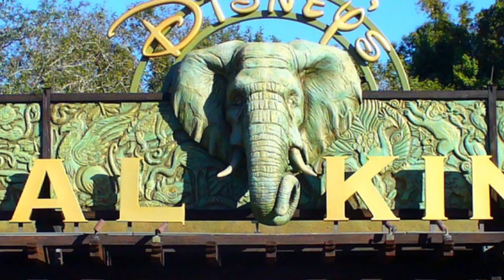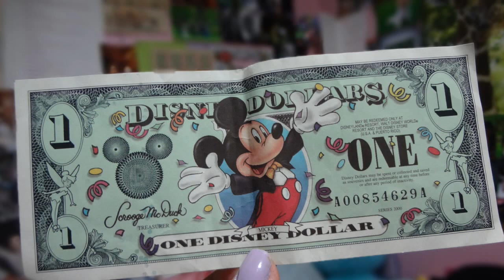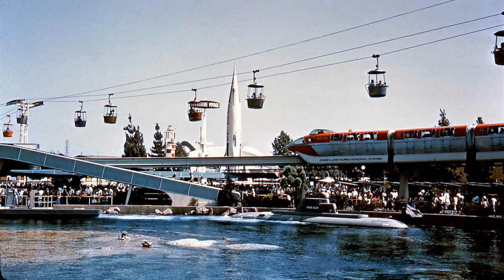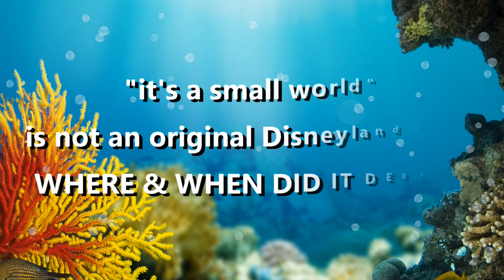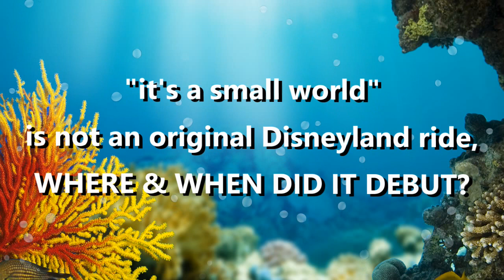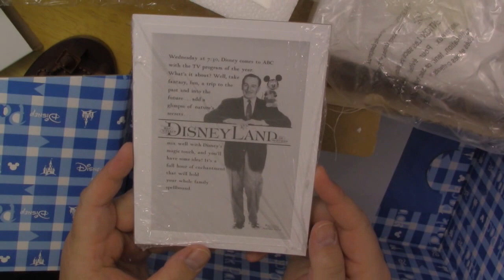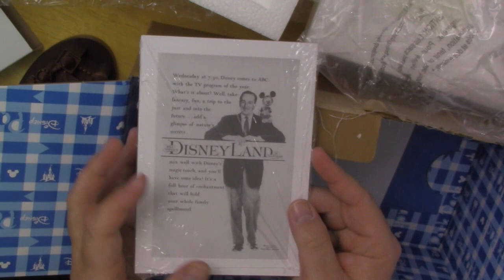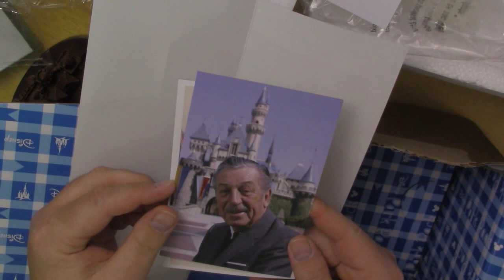Disneyland Memorabilia Pack Unboxing & More! | RMM Ep.4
I un-box the limited edition Disneyland Memorabilia Pack to reveal what is inside, plus a new trivia question, a new trading pin winner, and "What's Happening" in the Disney Parks!

also on G+

CC photo attributions:
flickr photo by mandiberg shared under a Creative Commons (BY-SA) license
flickr photo by Stephh922 shared under a Creative Commons (BY-NC-ND) license
flickr photo by Tom Simpson shared under a Creative Commons (BY-NC-ND) license
flickr photo by Castles, Capes & Clones shared under a Creative Commons (BY-ND) license
flickr photo by Express Monorail shared under a Creative Commons (BY-NC-ND) license
flickr photo by Castles, Capes & Clones shared under a Creative Commons (BY-NC-ND) license
flickr photo by Aquila-chrysaetos shared under a Creative Commons (BY-NC) license

All others copyright RockyMountainMouse 2016